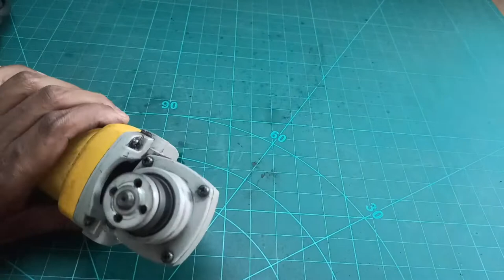How to Old Angel Grinder Machine Cleaning at Home